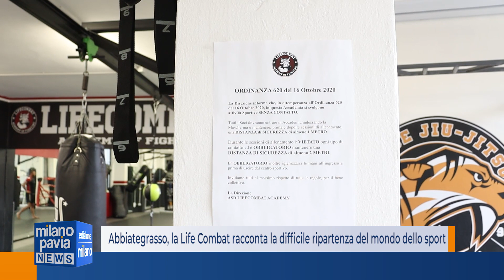Abbiategrasso, la Life Combat racconta la difficile ripartenza del mondo dello sport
Dopo la fase più buia della pandemia, con le chiusure forzate i ristori insufficienti, per il mondo delle palestre e dello sport in generale si arriva a un momento di ripartenza, che però non è scontata. Come racconta Alessandro Candian, titolare della Life Combat di Abbiategrasso, una delle conseguenze dei lockdown e delle zone rosse è la difficoltà di riportare lo stesso numero di persone a fare attività fisica e ridare loro la voglia di allenarsi.